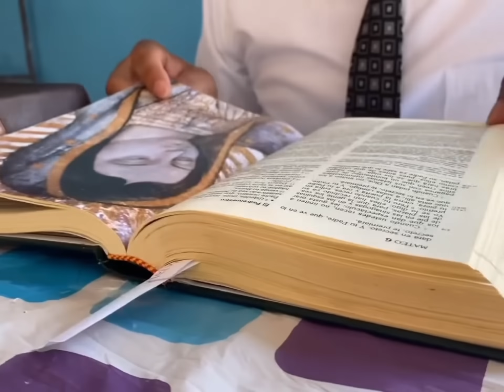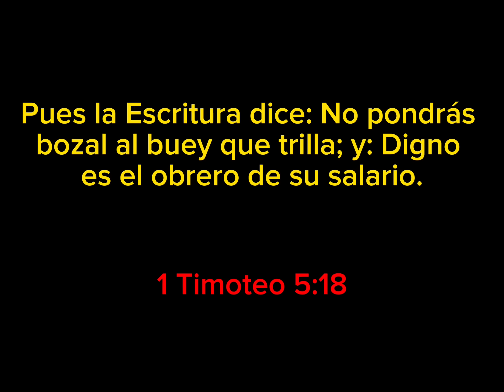Campesino hace preguntas difíciles a pastor😱